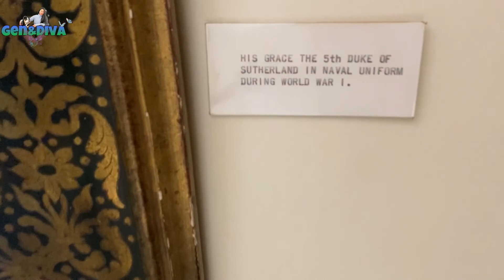PASYALAN NATIN ANG DUNROBIN CASTLE | FILIPINA LIFE IN SCOTLAND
It's me, Gen ! I am a Filipina but currently residing here in Scotland. I am married to a Scottish man we have a Dog (DIVA), I wanted to show you a  glimpse about my life here.

Credit to my Cousin: Lester Villarmino for my intro and outro